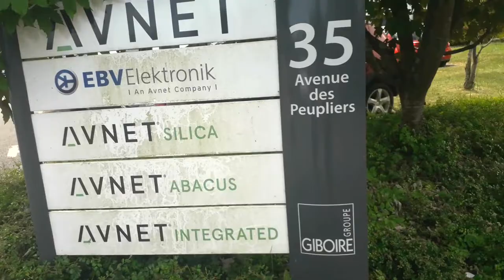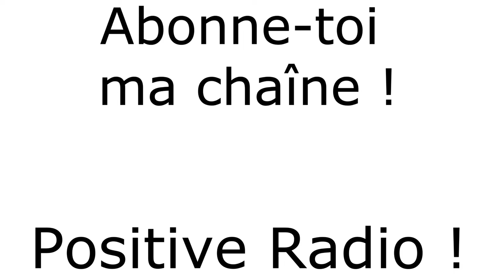ON A PERDU DE HIT WEST ET DÉMÉNAGER !!!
On à fermé de stations la radio de Hit West donc Maison et déménager de la sortie je souhaite pour votre radio de Hit West Positive Radio !